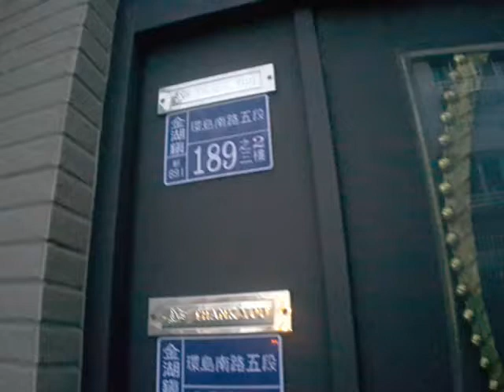榮耀歸給主 金門房屋買賣 1480 湖前公寓59.07坪 10房1廳7衛 價可議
1480 湖前公寓59.07坪 10房1廳7衛  價可議
請加吳立士臉書朋友
加我Line: c51435143
方便傳 圖 跟 視頻
歡迎加入 金門不動產聯誼會
讓買家有更多好選擇

成交價x   x萬 出價接近(底價)
這房子 或 土地 就 是跟你有緣
買賣地 買賣房雖流程複雜(履約保證)會保障你
避免掉 (睡不著覺的買賣糾紛)
歡迎加入 (金門不動產聯誼會) 社團
歡迎加入 (金門 土地 房屋 買賣) 社團
歡迎加入 (金門不動產大補帖視頻) 社團
歡迎加入 (金門不動產專門投資買賣)社團
歡迎加入 (金門合建 無路的地(配地)解套 自房 自地自
                售) 共享社團